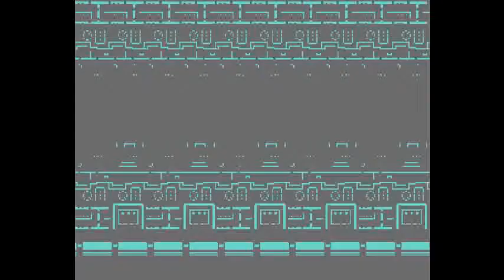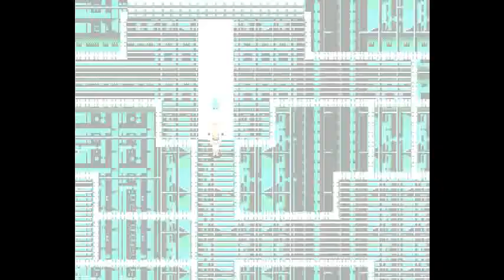Phantasy Star 3 Desaster Edition Part 10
Teil 10 meines Let´s Plays: Phantasy Star III.

Prinz Rhys ist , da der gesamte Polizeiapparat seines Königreichs anscheinend aus ihm allein besteht, immer noch damit beschäftigt, den Entführern seiner Verlobten hinterherzujagen.

Nach einem kurzen Abstecher um mit Juwelen herumzuspielen führt ihn seine Jagd schließlich durch eine vorher unzugängliche Höhle. Aber diese Höhle hütet ein schreckliches Geheimnis...